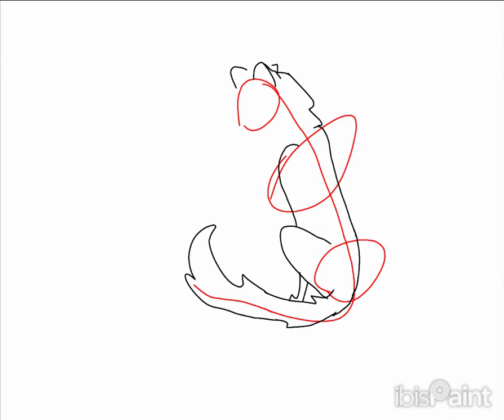Drawing Leaping' Sun from WCUE